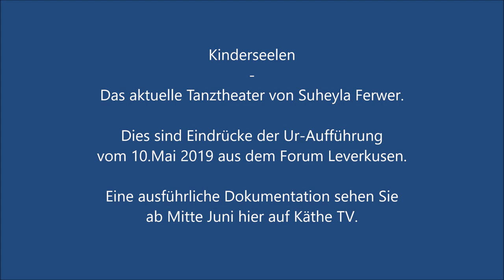Käthe TV . KKS Leverkusen . Gesamtschule . Tanztheater Kinderseelen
Käthe Kollwitz Gesamtschule Leverkusen: Kinderseelen, das aktuelle Tanztheater-Stück mit vielen Jugendlichen der KKS. Dieser Trailer zeigt Ausschnitte aus der Ur-Aufführung im  Forum Leverkusen. Eine ausführliche Dokumentation sehen Sie auf diesem Kanal ab Mitte Juni 2019.